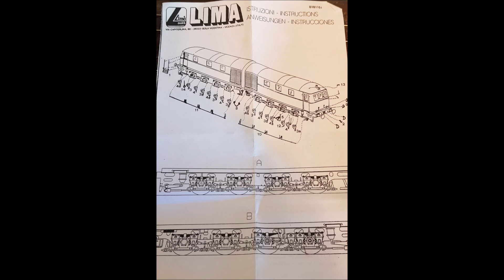Lima V188 Nr. 208403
Seit langem stand die V188 mit 2 Motoren auf meiner Liste.
Da fand ich sie bei ebay.
Neu, aus Altergründen zu verkaufen.
Klasse, sofort gekauft(€70).
Als ich dann wenige Tage später das Paket öffnete kam mir ein ekelhafter Nikotingeruch entgegen.
Die gesamte Lok klebte von Nikotin, das Dach war Nikotingelb, wie die gesamte Lok.
Ich war stinksauer.
Verkäufer angeschrieben, dass das ja wohl eine Frechheit ist, aber statt sich zu entschuldigen, musste ich mich auch noch von dem VK beleidigen lassen.
Sofort habe ich ebay eingeschaltet (wenn man seit über 20J. dabei ist, genießt man einige Vorzüge, wie es scheint) und mein Geld zurück bekommen. Die Lok kann ich behalten. Begeistert bin ich nicht, denn Nikotingeruch bekommt man normalerweise nie weg.